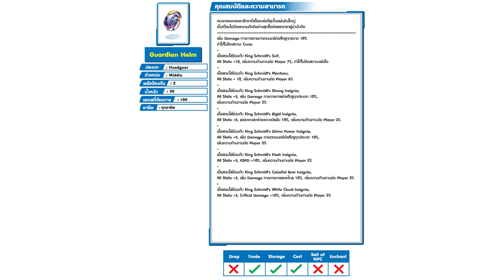คุยกันล่างพรอน (Highlight) Songkran2023 Scroll